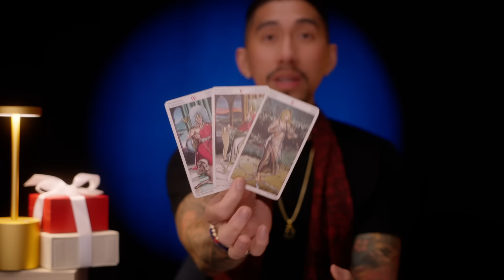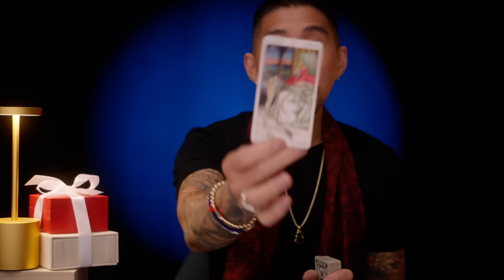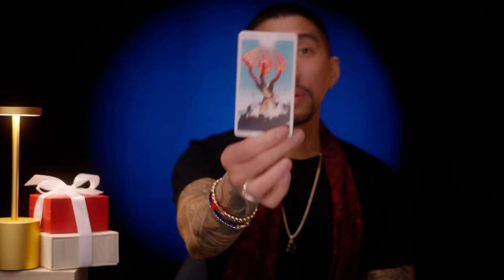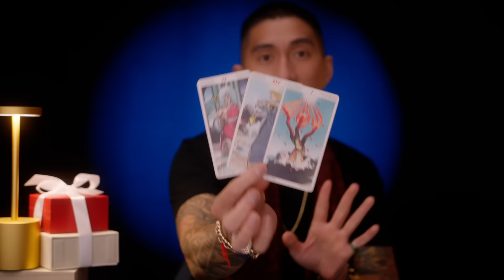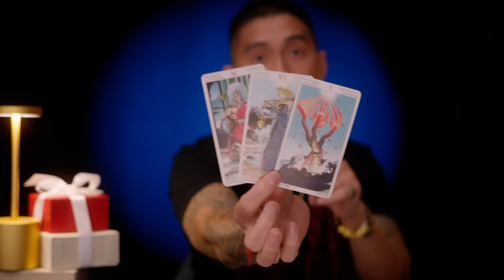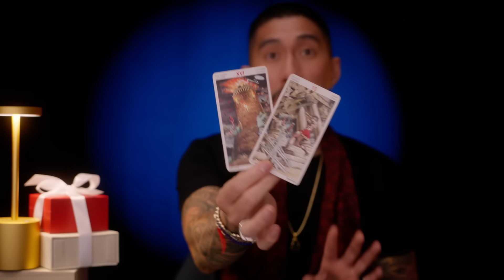Sagittarius 😱 This Will Change Your Life Forever March 2024 Tarot Card Reading